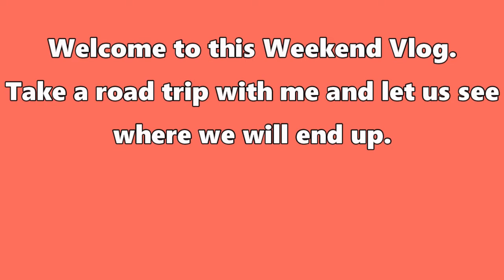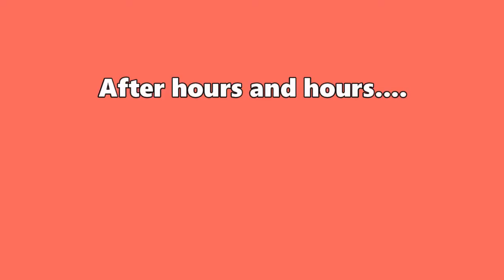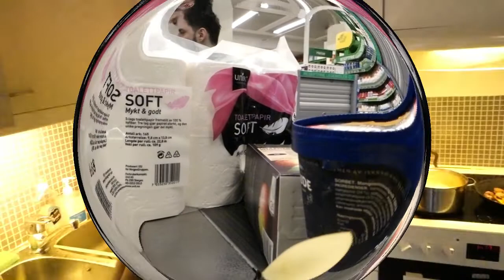Easter Weekend Road-Trip🚅||Tenta|ProudlyZambian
Am back with another video, Let us go on an adventure together.

Let's be Insta friends😉 @thenjiwetenta